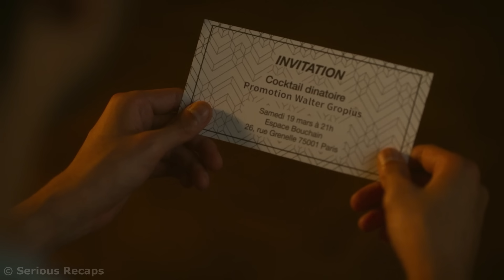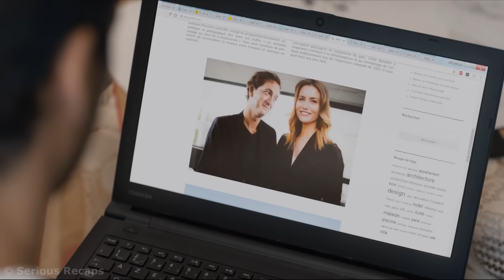A religious family has no idea that their son has committed the worst sin of all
The student failed his exams and will now be deported from the country. But he is ready to do anything to avoid this fate.